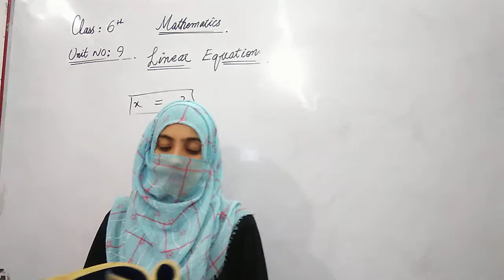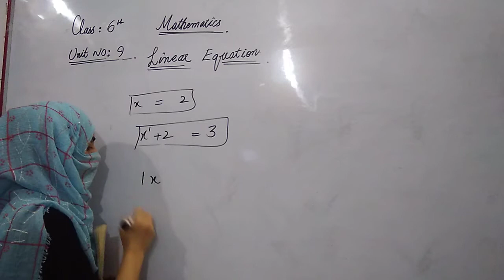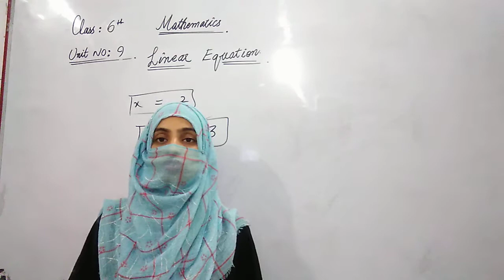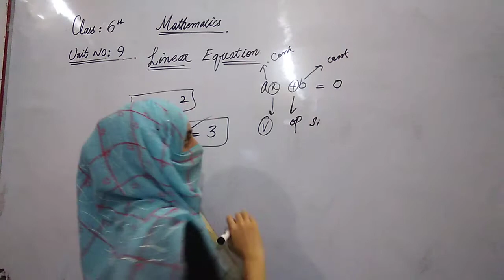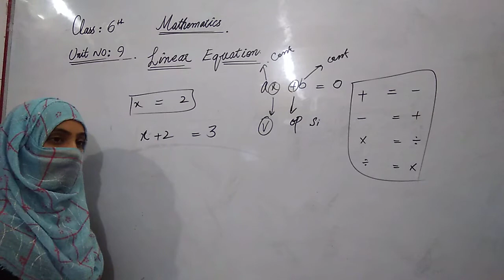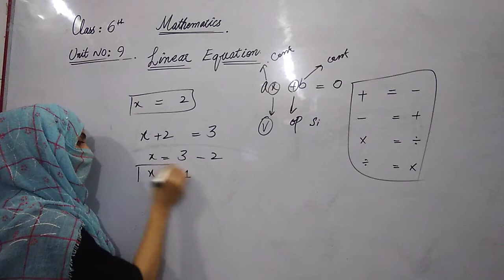class 6 lecture 43 Maths